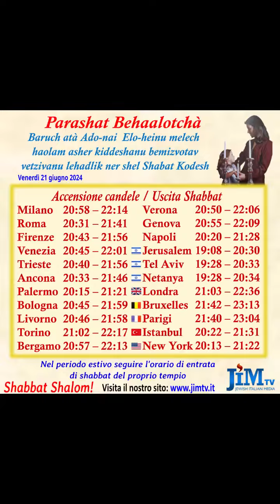Riflessioni - Behaalotcha - Il richiamo della foresta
Riflessione del 20 giugno 2024

Scopri tutte le lezioni su oltre 10.000 lezioni di più di 70 rabbanim, rabbaniot e talmidei chahamim